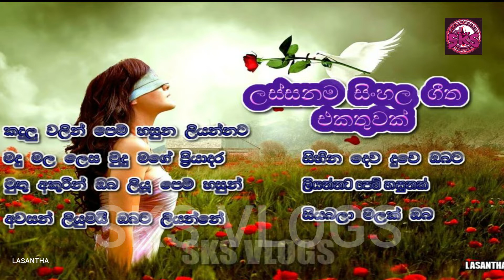collection of beautiful Sinhala songs ,,, නිදහසේ අහන්න ලස්සනම සිංහල ගීත එකතුවක් ////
collection of beautiful Sinhala songs
නිදහසේ අහන්න ලස්සනම සිංහල ගීත එකතුවක්
1-කදුලු වලින් පෙම් හසුන ලියන්නට
2-මදු මල ලෙස මුදු මගේ ප්‍රියාදර
3-මුතු අකුරින් ඔබ ලියූ පෙම් හසුන්
4-අවසන් ලියුමයි ඔබට ලියන්නේ
5-සිහින දෙව් දුවේ ඔබට
6-ලියන්නට පෙම් හසුනක්
7-සියබලා මලක් ඔබ